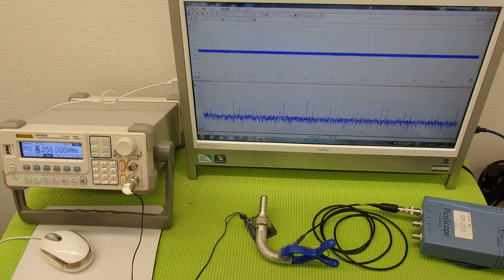超音波の発振制御技術 ultrasonic-labo